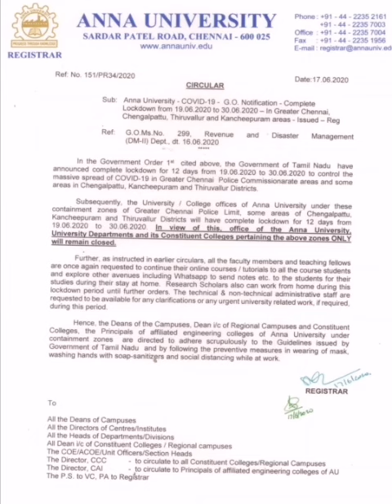Anna university official update today (17.06.20)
This video about anna university apr may 2020 exam based on official update today 17.06.20.